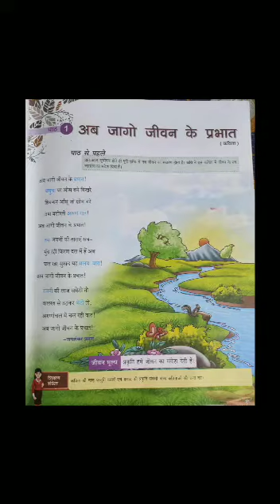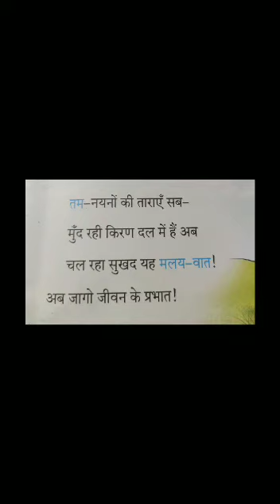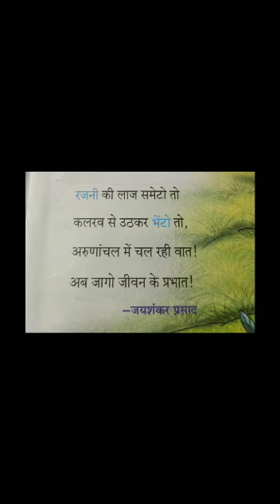Hindi - Class-7 - 11.05.20 - St Mary's convent school